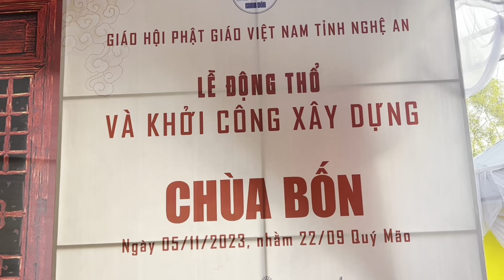_Lời Huấn Từ chân thành từ 2 Huynh trưởng dành cho Tân Trụ Trì chùa Bốn